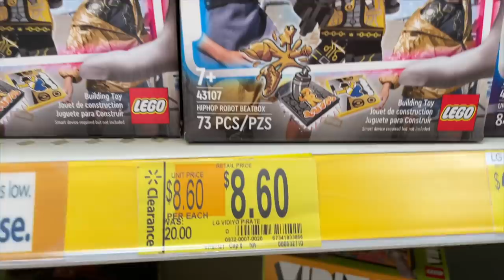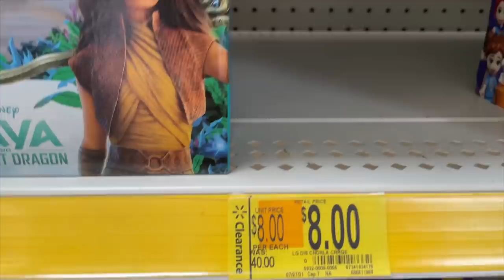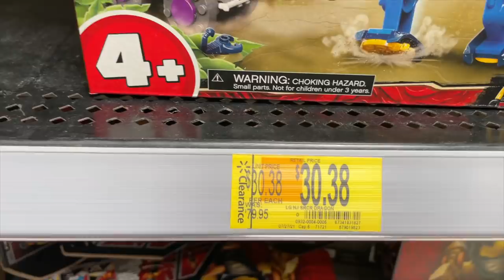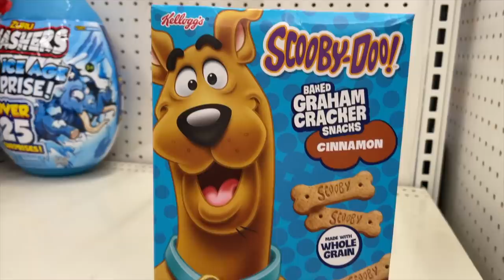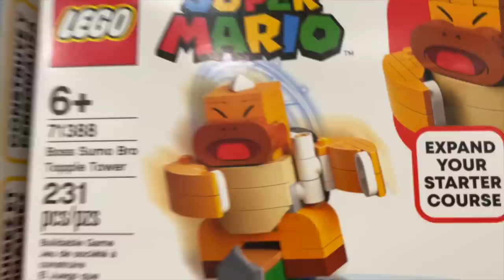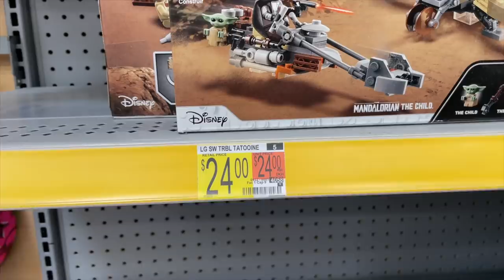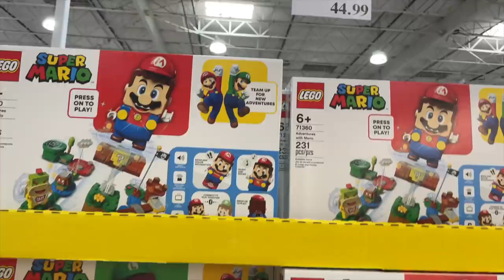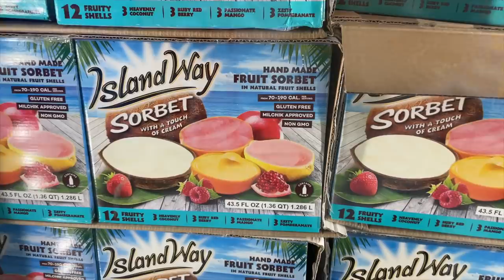I RETURNED THE UCS GUNSHIP | LEGO Shopping Vlog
While I was out, I stopped at some Walmarts and Targets and found some insane LEGO deals! I'm shocked sets are still on clearance but I'm happy about it

I had heard that there were LEGO sets on clearance still at my local Walmarts, and decided to go check it out. But of course LEGO Vidiyo was still full price... The themes I was specifically looking for were LEGO Ninjago to get some awesome dragons, LEGO Disney Princess for some fun builds/pieces I could use in my LEGO City, and LEGO Creator 3-in-1

Send mail to:
Emmasaurus